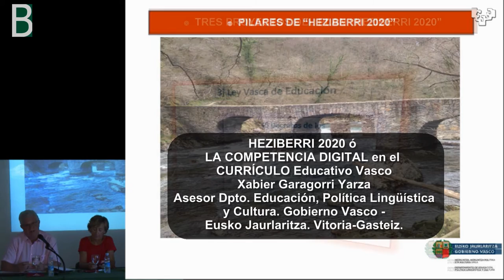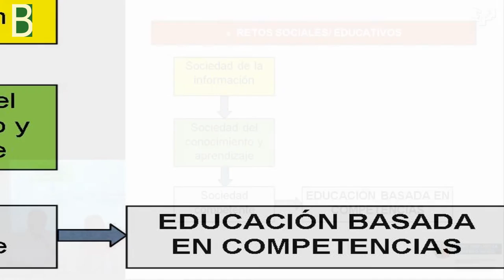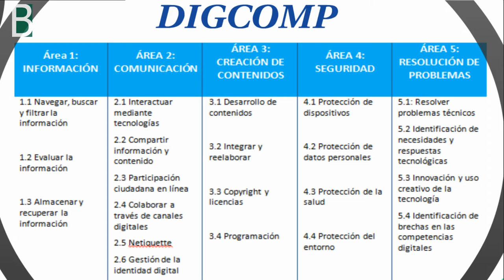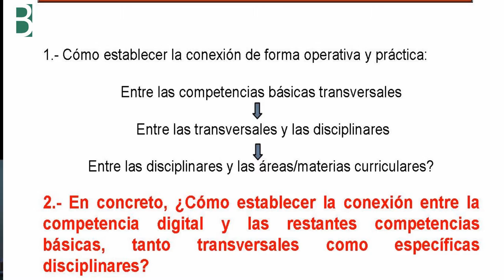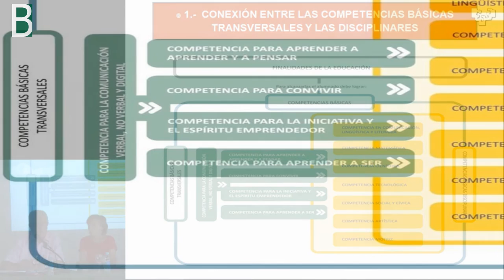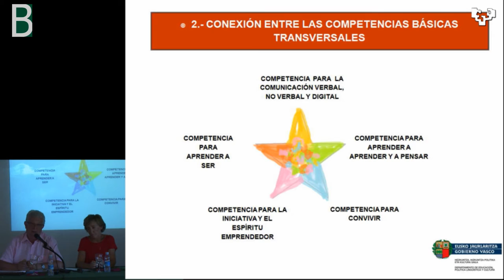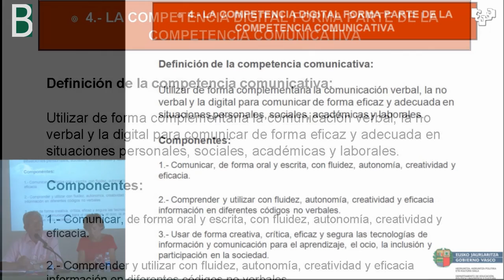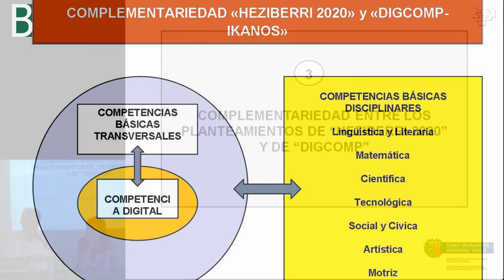Xabier Garagorri Competencia Digital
Xabier Garagorri presenta en H8ikanos Heziberri 2020 y la Competencia Digital en el curriculo de la CAV. Material co-producido por el @BGNagusia con la @UPVeranoEHUdan editado por @Josi Sierra.